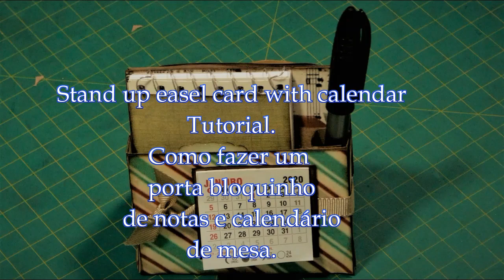How to Make Easel Card Calendar/Easy tutorial/Desk/Note Box/Calendário de Mesa com bloco.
Passo a passo de como fazer um calendário de mesa de scrapbook com porta canetas e porta bloquinhos. Facílimo. Faça e venda muito.

This is a step-by-step tutorial on making a scrapbook desk calendar with a pen and notepad holder.

PRINTERS:
Compact Photo Printer
Epson EcoTank ET-2800 Wireless Color All-in-One Cartridge-Free

120 PCS Mini Paper Flowers

TERMAL LAMINATOR

Transparent Thermal Laminating Plastic Paper

Pocket Notebooks Set of 12, Small 3x5 Spiral Notepads

Mini Tear-Off Calendar, Dated 2025, 3"x2", 10 sets

TOOLS:
We R Memory Keepers Trim and Score Board
We R Memory Keepers 123 Punch Board
Crop-A-Dile Eyelet Setter and Snap Punch
Pillow Box Punch Board
CYFUN DESIGN 5-in-1 Book Cover Guide to Create Sturdy Chipboard Covers
Journal Book Binding Punch Guide Set
Frame Punch Board, Create Paper Frames

PUNCHES:
1 inch Banner Shape Punch
3-inch Star Lever Action Craft Punch
2- inch Star Punch
Christmas Tree Punch
Craft 3.5 inch Flower
Tag Punch
LOONENG 3 Way Corner Rounder Punch
3-Inch Circle Punch
5 Pcs Craft Hole Punch (circles)
EK tools 2.25-Inch Scallop Circle Punch
EK Success PSN Circle Punch 1.75 Inch with Safety Lock
Crafting Scrapbooking(1-inch Fleur-DE-LYS)
Craft Lever Punch Length 2.15 X 2.15 inch Square(Corner to Corner 3inch)
Square Hole Punch, 1.5 inch Square Paper Punch
Butterfly Punch, Butterfly Hole Punch, Butterfly Paper Punch, Hole Puncher for Paper Crafts, Cardstock, Scrapbooks, 1 inch, 5/8 inch, 3/8 inch Paper Punches
Star Lever Punch, 1 inch Craft Punch, 5/8 inch Hole Punch Shape, 3/8 inch Paper Punch for Crafting
3PCS Paper Punches for Craft, Paper Punch Heart Shapes

STAMPS:
Happy Birthday Clear Stamps
15 Color Craft Ink Pad for Stamps
6 Pieces Acrylic Stamp Block Clear
Pack of 36 Pcs Small Wooden Rubber Stamps 0.2 Inch of Letters and Numbers
Foam Pads for Distressing

BOOKBINDING TOOLS:
19 Pieces Bookbinding Kit Starter Tools

PAPER CUTTER

GLUE:
White Glue kit
Cordless/Corded High-Temperature Mini Hot Glue Gun With Detail Tip
Mini Hot Glue Sticks, 1pack,100 pieces, Clear
Double-Sided White PE Foam Tape
Foam Seal Tape-3 Rolls, 1/2 Inch Wide

PENS:
Calligraphy Brush Pens
2 Fineliner Pens 0.2mm

STICKERS:
Travel stickers

PAPERS:
Heavyweight Brown Kraft Cardstock, 50 Sheets (300 Gsm = 110 lb Cover = 200lb Text ) 8.5 x 11 inches

96 Sheets Textured Scrapbook Paper and Mesh Fabric Assorted Set
50 Sheets 12” x 12” Neutral Paper Pad by Recollections
100 Sheets Neutral Palette 12” x 12” Cardstock Paper by Recollections
Stamperia Intl Scrapbooking Paper, Multi-Colored 10 Pack

SCISSORS:
Scissors, Niutop 8" All Purpose Scissors
Westcott 13525 5-Inch Pointed Titanium-Bonded Crafting Scissors
Craft Scissors Decorative Edge, 6 Pack, Craft Scissors

KNIFE:
Craft Hobby Knife Exacto Knife with 11 Pcs Stainless Steel Blade Kit
Fingertip Craft Knife

WASHI TAPES:
Washi Tape Set, 21 Rolls, Decorative Cute Floral Washi Tape
YUBX Vintage Washi Tape Set 20 Rolls Skinny Retro Decorative Antique Patterns
18 Rolls Vintage Travel Washi Tape Set

CUTTING MAT

Folder Paper Creaser